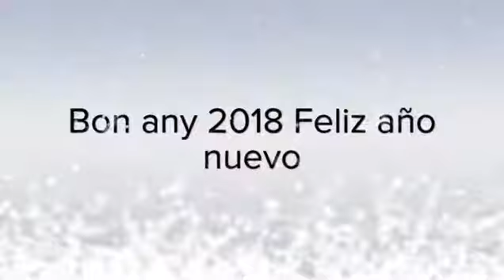Cantame momentos " Feliz 2018 "